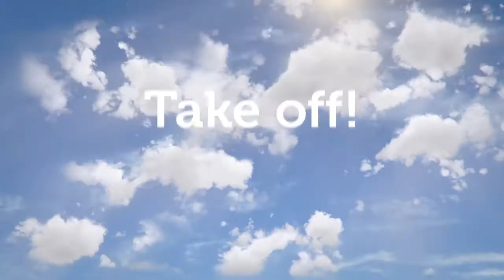Str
Dell Technology Park at IFA: Watch me fly!